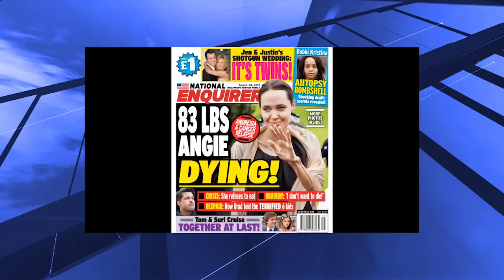Angelina Jolie estaria internada em estado crítico, diz jornal